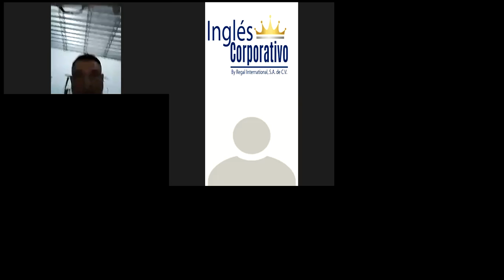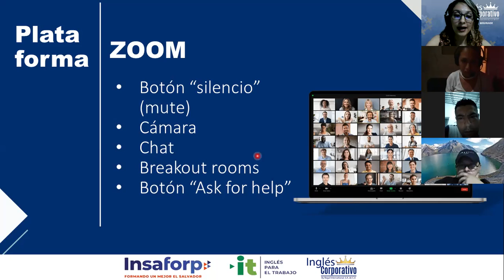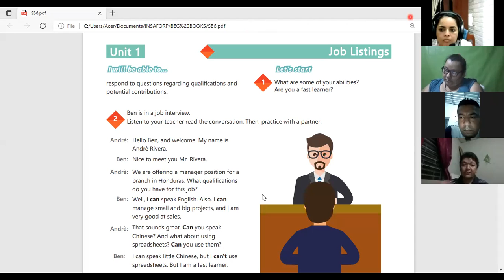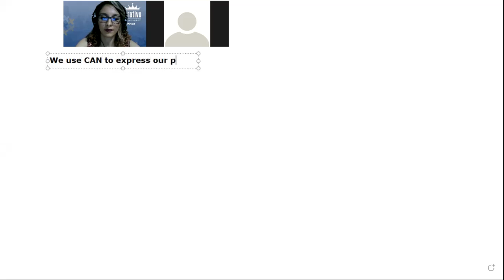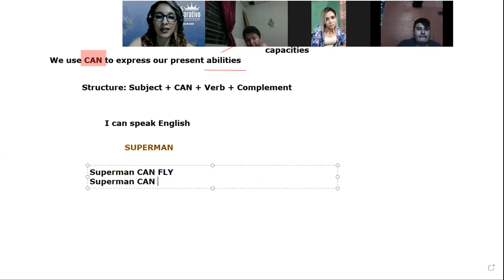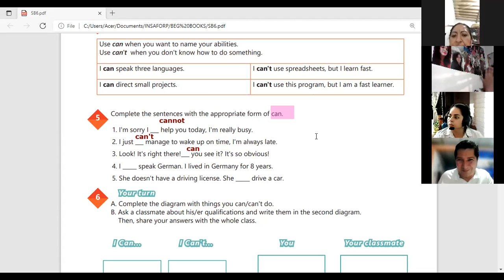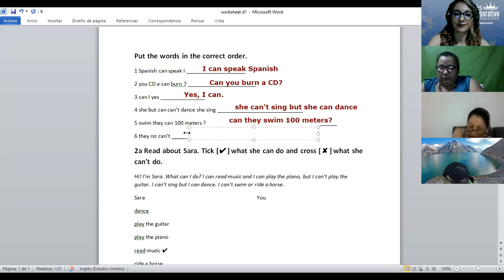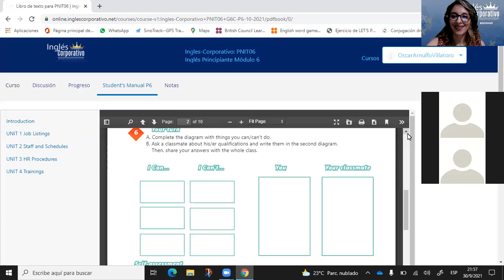Ingles Corporativo-Videoconferencia 1- How to use can and can't